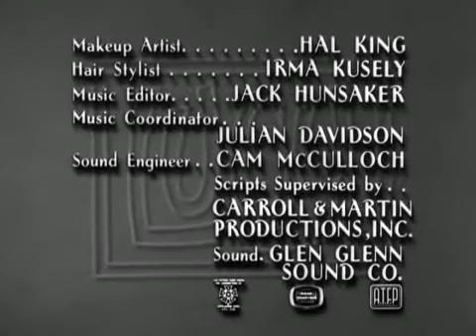The Lucy Show